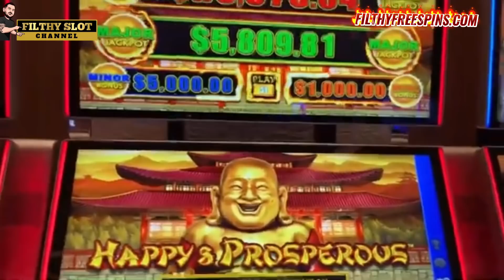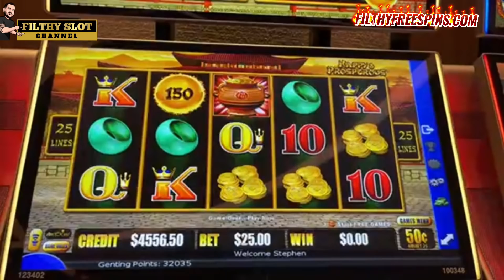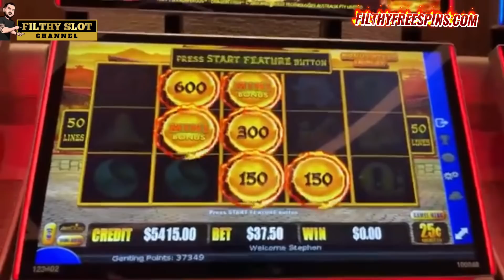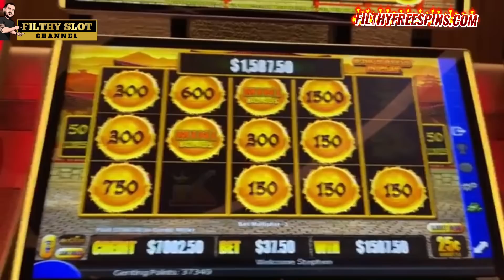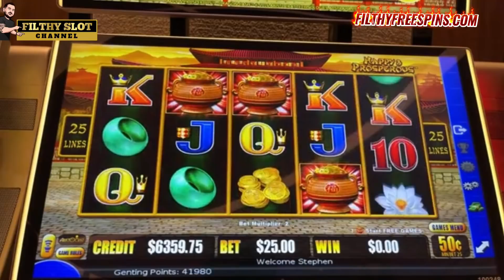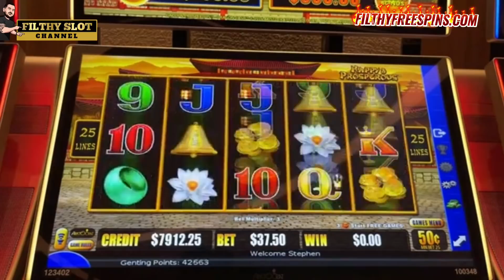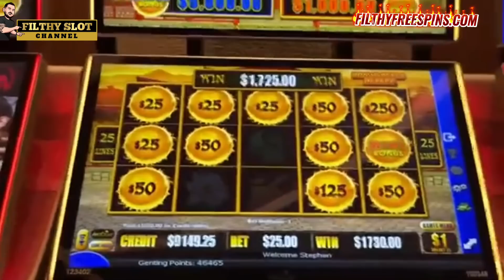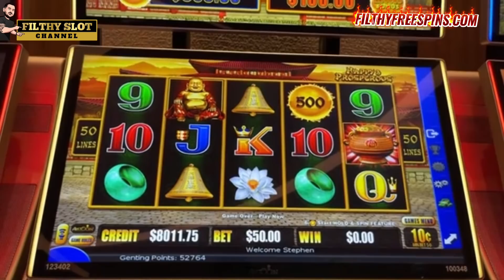BEST RUN EVER ON HAPPY AND PROSPEROUS!!! 5 HANDPAYS. Up to $125 SPINS LIVE!!!!!